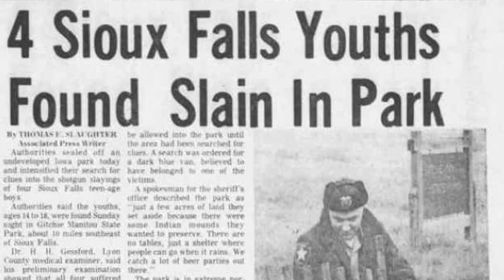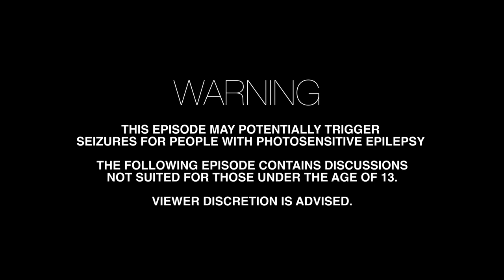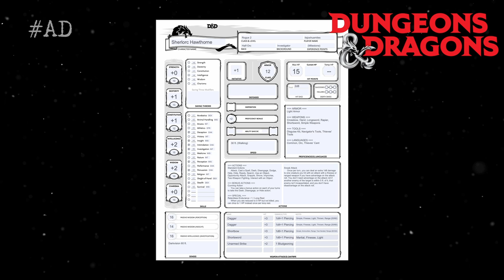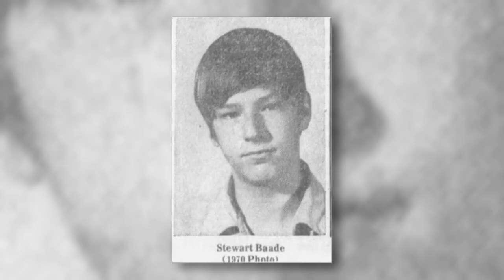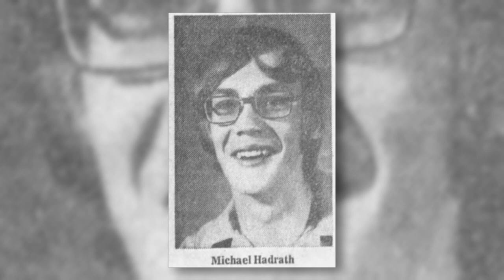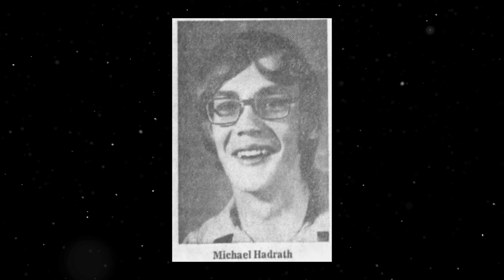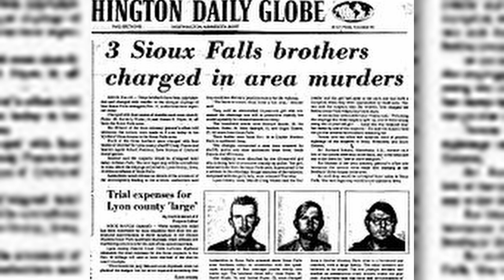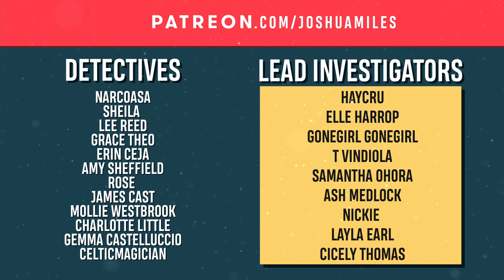Gitchie Manitou: 5 teenagers went in, only one came out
Watch the D&D game I took part in with other creators

In this episode, we discuss the case of Gitchie Manitou.